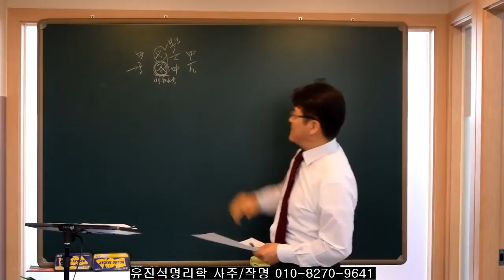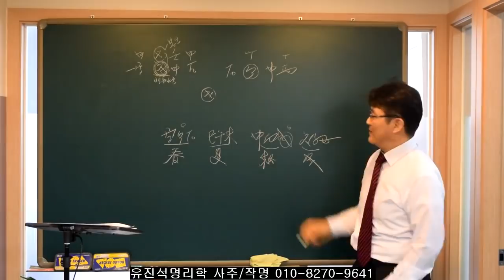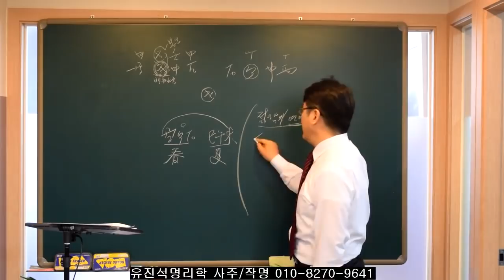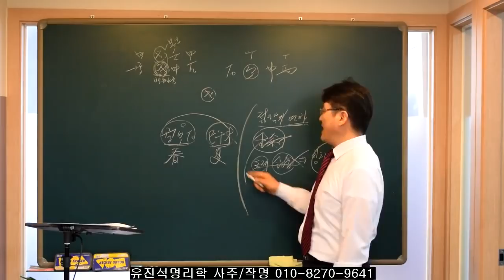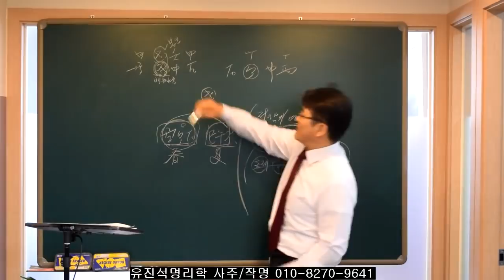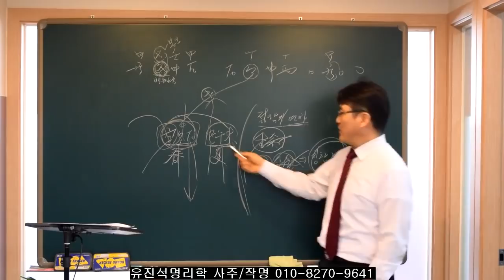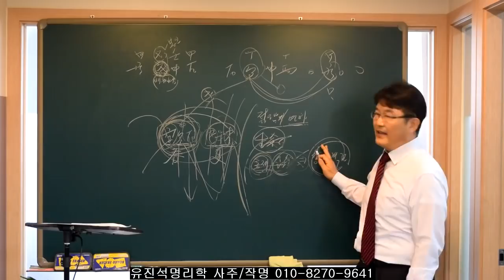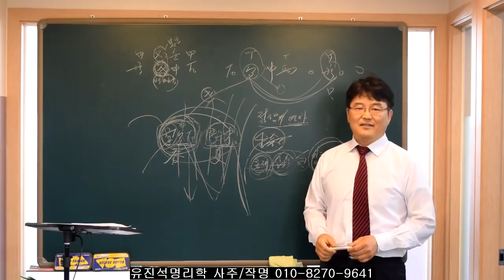나는 결혼시 어떤 성향의 배우자를 만나게 되는가?-오상유진석명리학강의